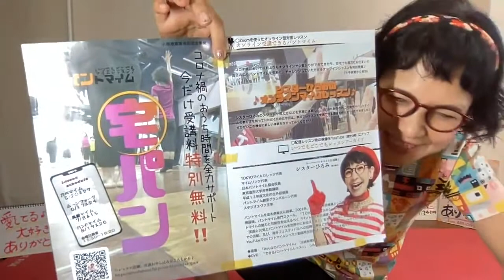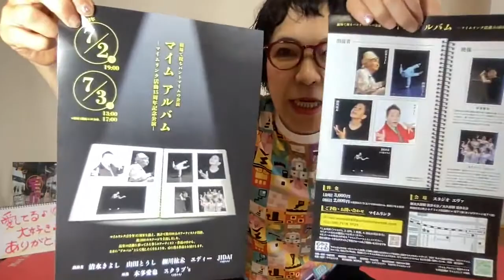●世界中を笑顔と元気に！「ありがとストレッチ♪７３」一緒にやってみよー♪＼(^o^)／220607(火)pantomime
220607(火)

●６/１４(火)９：００
「ありがとストレッチ♪７４」

貴重な機会！

＊日程＆レッスンテーマ：

　１．「かべ」
　　　５/２０（金）＆５/２７（金）

　２．「ムーンウォーク」
　　　６/１７（金）＆６/２４（金）

　３．「風船」
　　　７/　８（金）＆７/１５（金）

　４．「ハンドマイム」
　　　８/１９（金）＆８/２６（金）

■TOKYOマイムシティプレゼンツ
　★イイですビデオ上映会　第２弾！
「土浦子ども芸術祭、気球座公演♪」

　シスターひろみ（細川紘未）の師である、並木孝雄氏が主宰していた、
　パントマイム劇団「ﾏｲﾑﾄﾙｰﾌﾟ気球座」に、
　シスターも所属し、活動を行なっていました！

　気球座は、各地で、小学校公演や、
　ファミリーで楽しめる公演を行なっていて、
　今回のビデオは、１９８８年に土浦の「子ども芸術祭」で上演した際の映像から
　抜粋してお届けします♪

　在りし日の並木氏の姿もご覧いただける、貴重な映像♪

　シスターも、気球座の地方公演では珍しく、
　ばっちり、ソロ作品を上演しています！p(^▽^)q

　本邦初公開！！！
　再上映は、２度とないかも！(≧∇≦)

　ぜひぜひ、この機会にお見逃しのなく！！＼(^o^)／

＊料金：￥１５００

　　　　※開場は上映時間２０分前

　　　　＊当時の映像ですので、
　　　　　見え難い部分もありますが、
　　　　　ご了承くださいませ。m(__)m

　　　　新宿区百人町2-6-7ライズ高踏園！１F